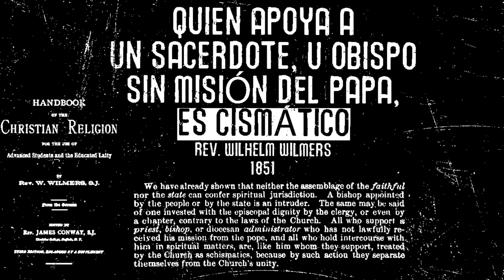QUIEN APOYA A UN SACERDOTE, U OBISPO SIN MISIÓN DEL PAPA, ES CISMÁTICO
Rev. Wilhelm Wilmers
1851

“Todos los que apoyan a un sacerdote, obispo o administrador diocesano que no ha recibido legítimamente su misión del Papa, y todos los que mantienen relaciones con él en asuntos espirituales, son, como aquel a quien apoyan,  tratados por la Iglesia como cismáticos , porque con tal acción se separan de la unidad de la Iglesia ”

Manual de la Religión Cristiana ,1891 , pág. 371
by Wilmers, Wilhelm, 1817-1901